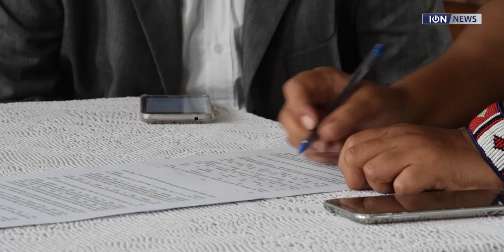La plateforme Natif croit savoir qu’il n’y a pas eu d’abolition de l’esclavage à Maurice